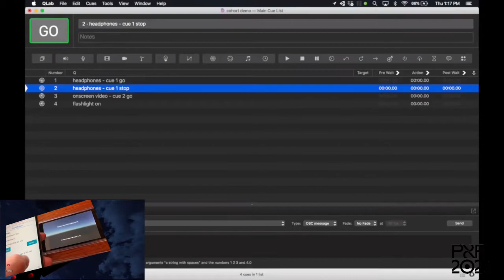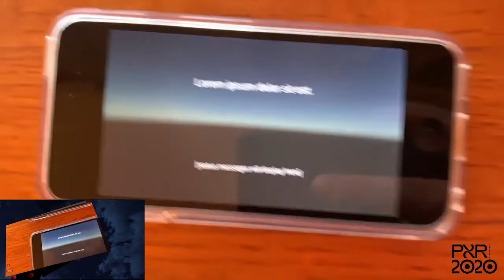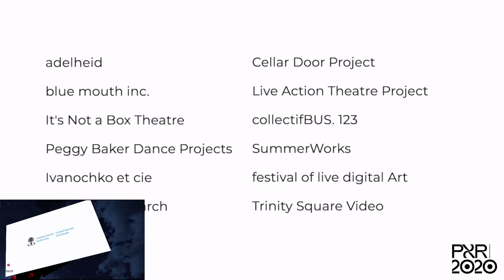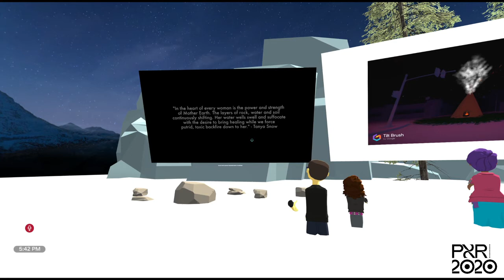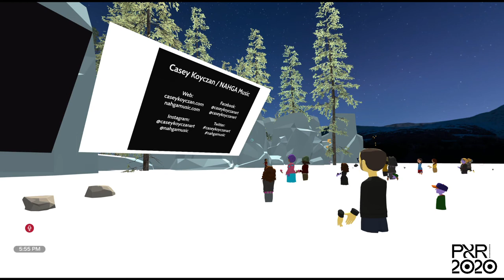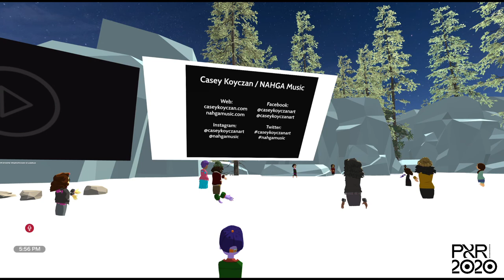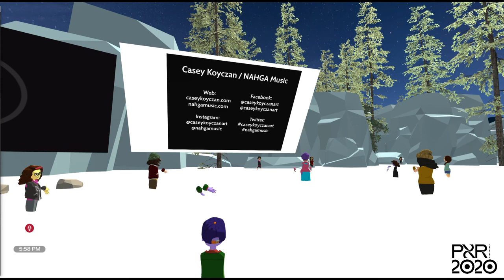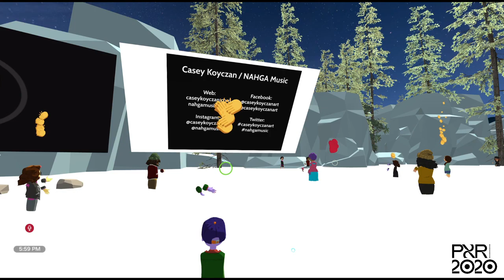PXR2020 with Toasterlab on Saturday 10 October 2020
Product Ownership, Cohort
12:15 p.m. - 1 p.m. PDT (Vancouver, UTC -7) / 2:15 p.m. - 3 p.m. CDT (Winnipeg, UTC -5) / 3:15 p.m. - 4 p.m. EDT (Toronto, UTC -4)

In this workshop, participants will:

Discuss the overlap between methods of organizing work and creation processes in the tech and theatre industries
Hear from Cohort team members about how we work across these disciplines
Practice tactics for getting what they need out of technical collaborations

Conversations in XR, Creative Process in XR
1:15 p.m. - 2 p.m. PDT (Vancouver, UTC -7) / 3:15 p.m. - 4 p.m. CDT (Winnipeg, UTC -5) / 4:15 p.m. - 5 p.m. EDT (Toronto, UTC -4)

How are practitioners approaching the creative process for new content in XR Performance? Is there a common language shared with other creative industries in the medium? What is the dramaturgical process in XR, how do you create and innovate? Each member of the panel will speak to their adopted tools and timelines, focusing on specific tips and strategies.

FUTURE NOTE, Casey Koyczan
2:15 p.m. - 3 p.m. PDT (Vancouver, UTC -7) / 4:15 p.m. - 5 p.m. CDT (Winnipeg, UTC -5) / 5:15 p.m. - 6 p.m. EDT (Toronto, UTC -4)

Casey will speak about the process of learning to sculpt in VR and how he has integrated this tool into his practice as an interdisciplinary artist. The talk will take place inside an "in-progress" environment for an ongoing project set on Mosher Island, Northwest Territories.